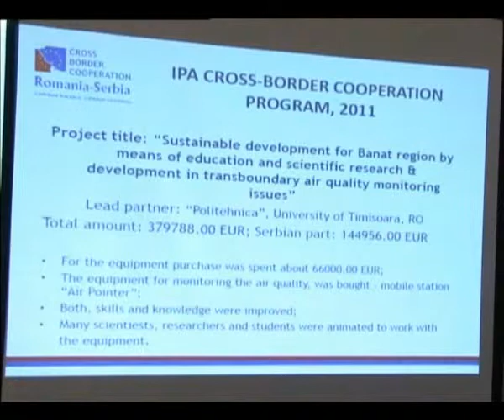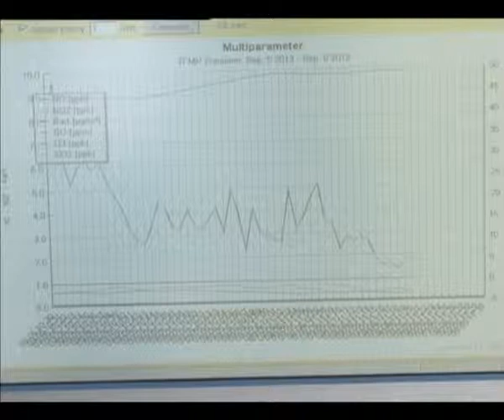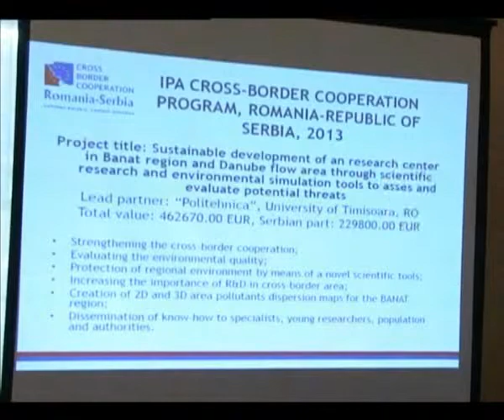Kaštel -- TF "M.Pupin" -- 1.dan 09.09.2013